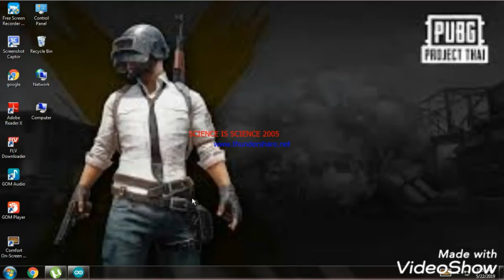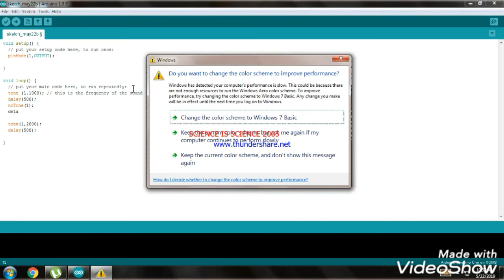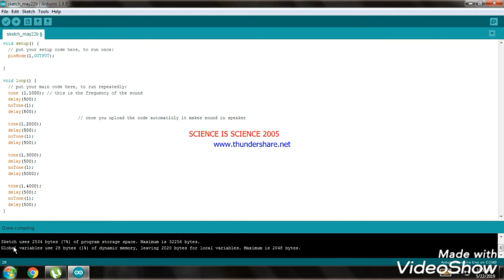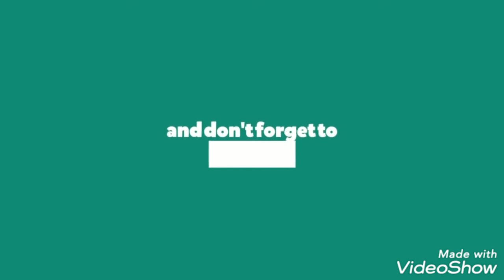How to make a piano sound in speaker with arduino uno in tamil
Hi guys today iam going to make piano sound in speaker with arduino uno in tamil friends plz support me to reach more subscribers and viewers plz subscribe me if you have any doubts in this project ask me in whatsapp guys here is my number = 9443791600

these are my other projects:
- How to make a LCD scrolling display with arduino uno in tamil easy
How to make a water overflow alarm with bc548 transistor in tamil
-arduino ultrasonic set distance alarm \ how to make a set distance alarm
-How to make a running light with ne555 ic
HOW TO MAKE A LED BLINK WITH NE 555 IC
- How to make a mini handy fan at home
- How to make a distance measuring device with Arduino uno
how to fix a broken dc motor
how make a fire detector alarm at home DIY easy school project automatic simple and cost efficient
How to make a bird water feeder DIY homemade plastic bottel bird feeder
How to make an earthquake alarm
how to make a power bank at home

  THANK YOU BYE SEE YOU
                                                               IN NEXT VIDEO